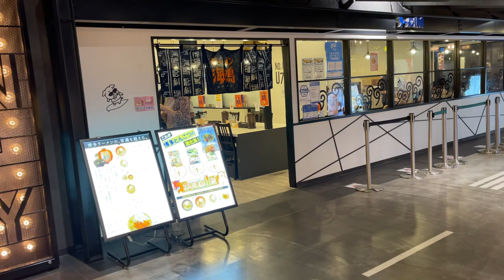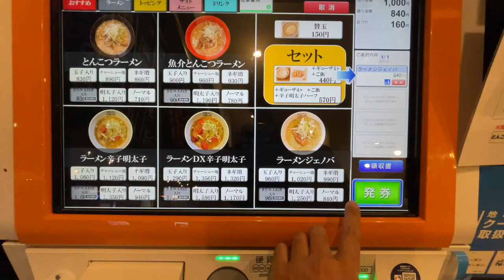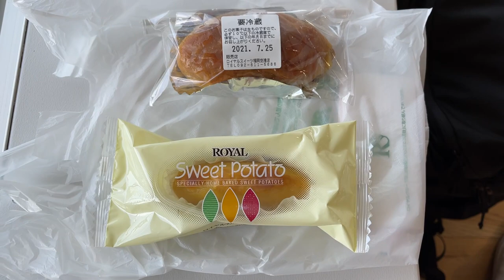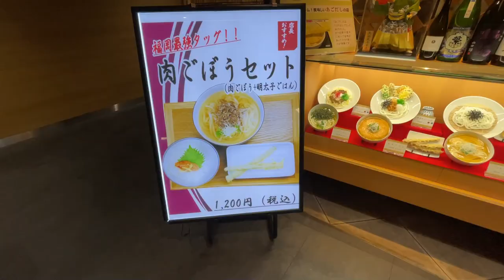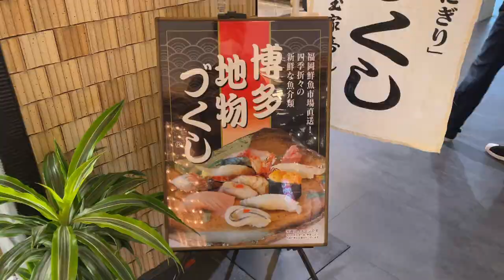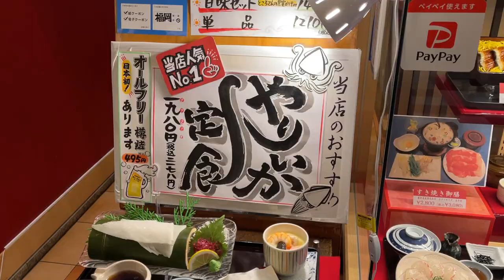【空港 グルメ】福岡空港の食べログTOP5のお店をご紹介！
第5位
『ラーメン海鳴 福岡空港店』
　場所は以下リンクよりご確認ください
　※店舗は国内線 3Fです。

第4位
『ロイヤルスイーツ 福岡空港店』
　※店舗は国内線 2Fです。

第3位
『博多やりうどん 別邸』

第2位
『第一玉家(たまいえ)寿し』

第1位
『和風レストラン 海幸(うみさち)』
　※食べログページはこちら

【目次】
00:00　本日の概要
01:19　第5位 ラーメン海鳴 福岡空港店
04:06　第4位 ロイヤルスイーツ 福岡空港店
07:33　第3位 博多やりうどん 別邸
10:23　第2位 第一玉家(たまいえ)寿し
13:01　第1位 和風レストラン 海幸(うみさち)
15:24　総評